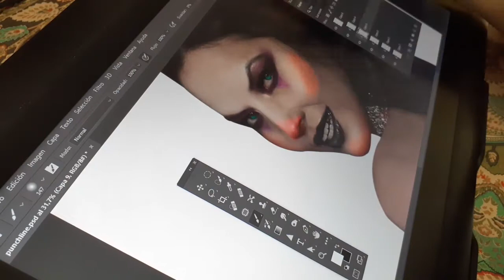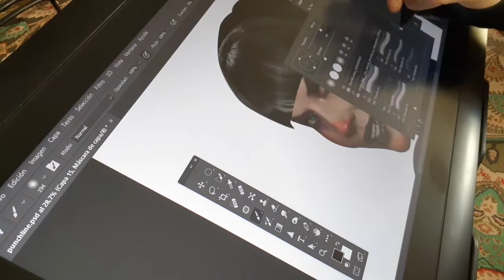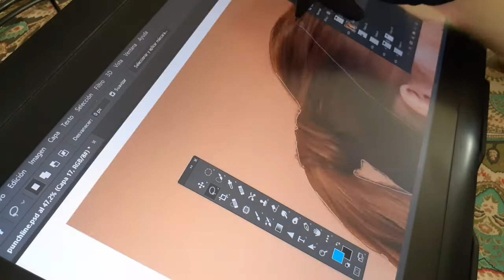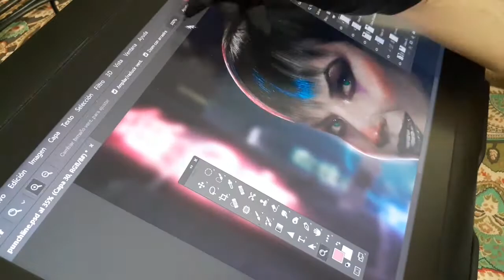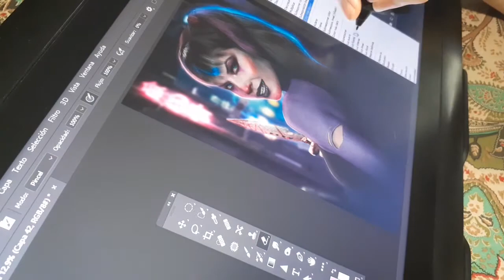Turning Olivia Munn into Punchline! | Valentin Romero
Hey guys! So I wanted to try to make a piece of Punchline, one of DC newest characters and she looks so dope and I fancast Olivia Munn for this role, just my fancast for fun so I came up with this. Hope u like it!